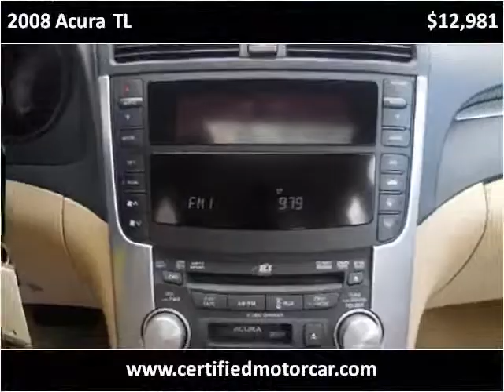2008 Acura TL Used Cars Fairfax VA